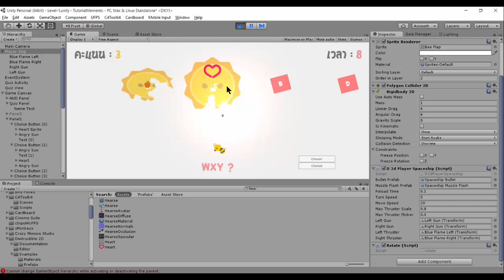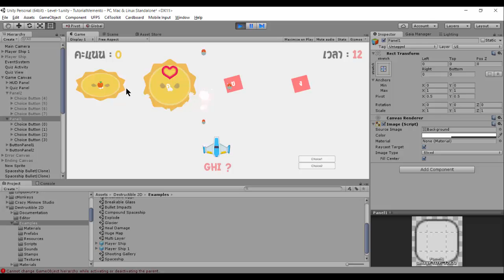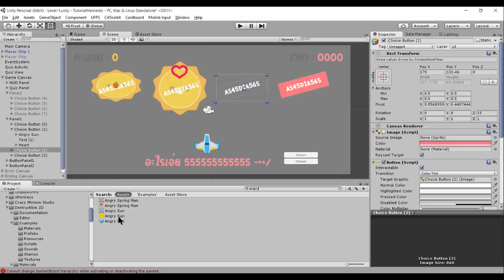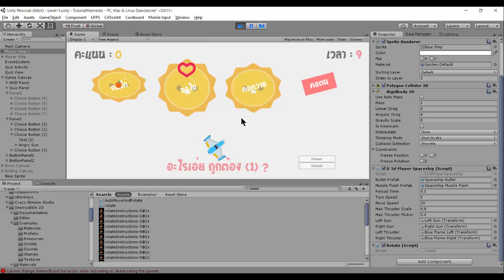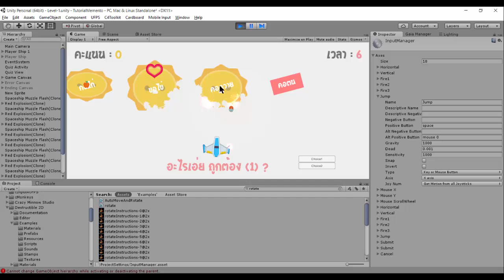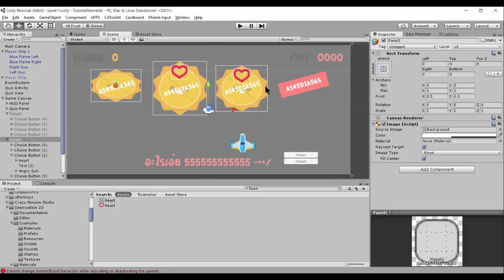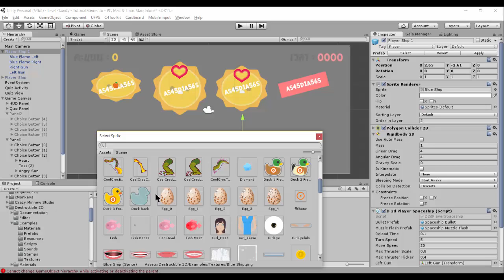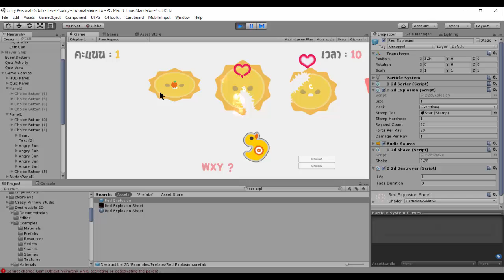การใช้ Destructible 2D ร่วมกับ C4Toolkits